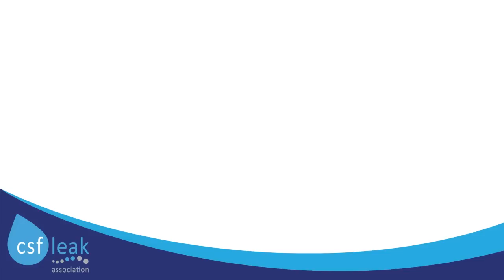John Jackson - Life with a Cerebrospinal Fluid (CSF) Leak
Meet John Jackson. He's a spinal cerebrospinal fluid (CSF) leak sufferer. In this Leaker Profile, hear John talk about his life with a CSF leak.

The CSF Leak Association is a registered charity and voluntary organisation that relies on the goodwill and generosity of the public to do that work that we do.

If you have found this video of interest or our resources of use, please consider supporting us through a donation